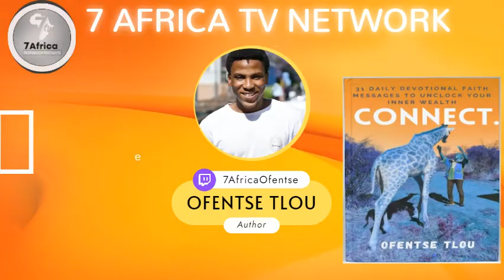NEW BOOK SERIES CONNECT BY OFENTSE TLOU.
This is a part of our 7 AFRICA TELEVISION NETWORK faith devotionals available through our